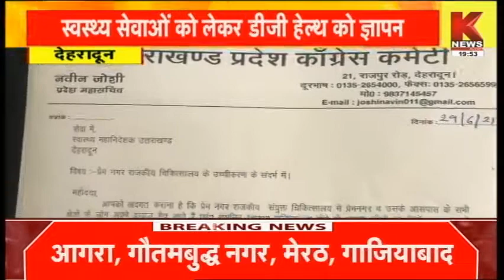खबर उत्तराखंड || Khabar Uttarakhand || Knews